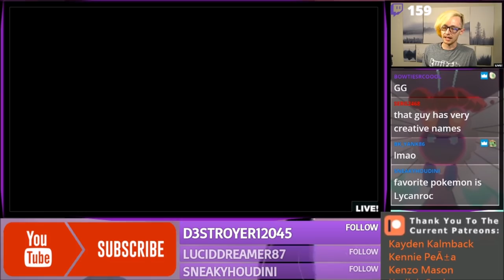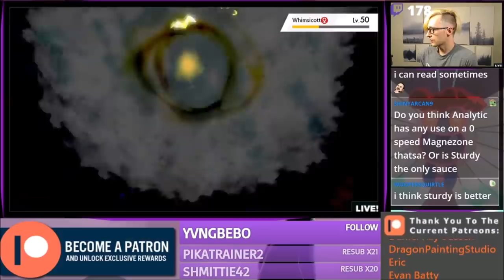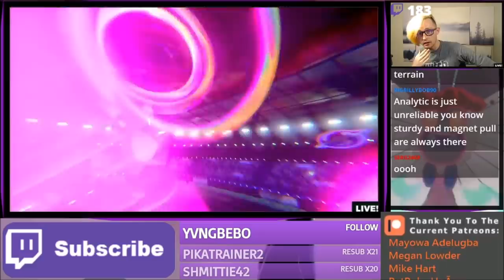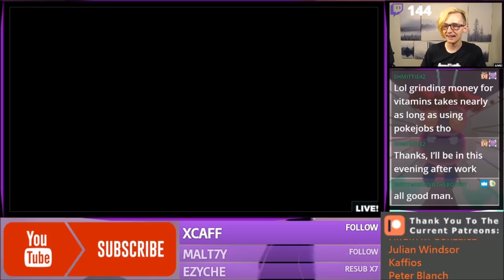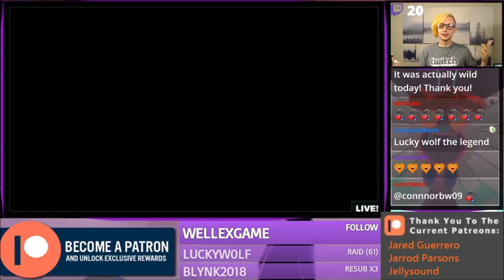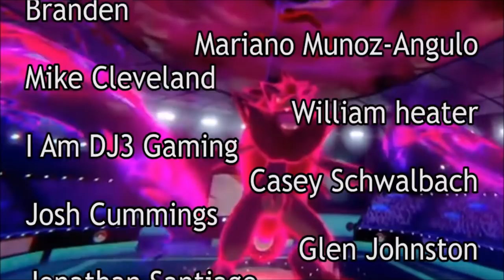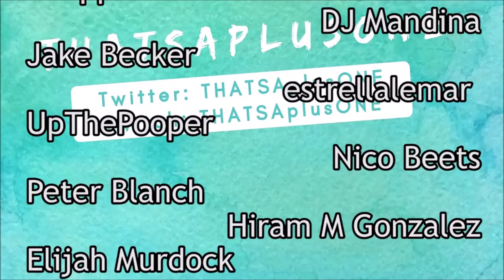Never Lucky Lunatone! VGC 2020 Isle of Armor Pokemon Sword and Shield Competitive Doubles Battle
Lunatone makes its presence known! How many of you can say you have seen a team featuring this planetary powerhouse? What are your thoughts on Lunatone?